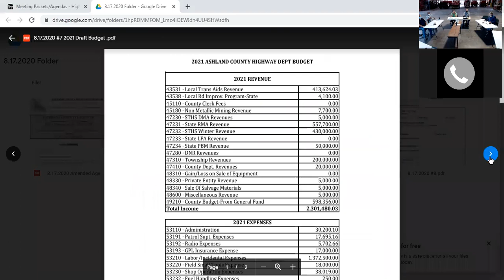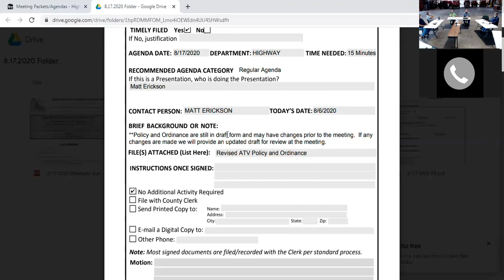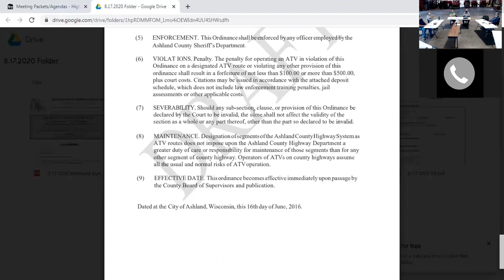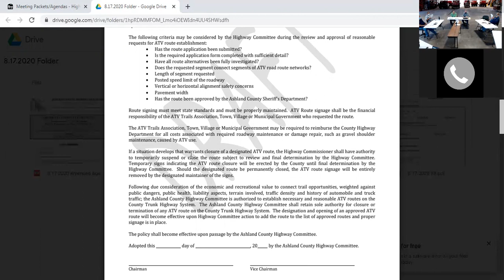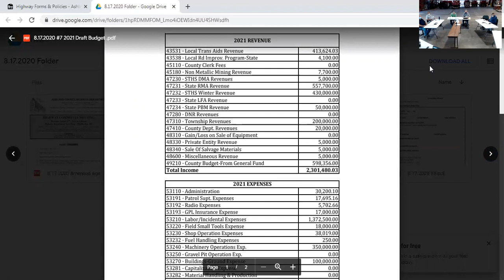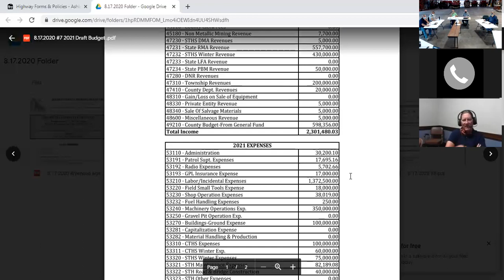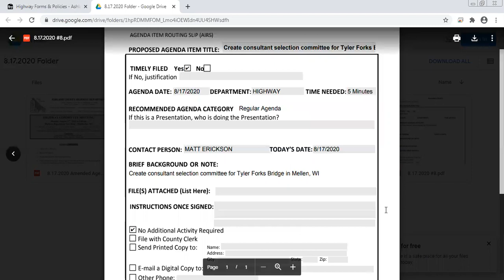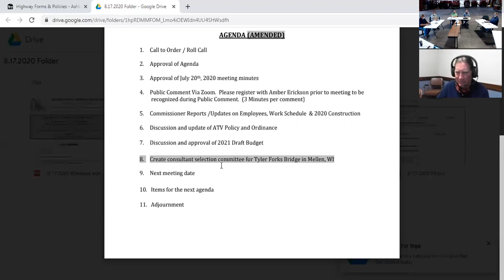8.17.2020 Highway Committee Meeting